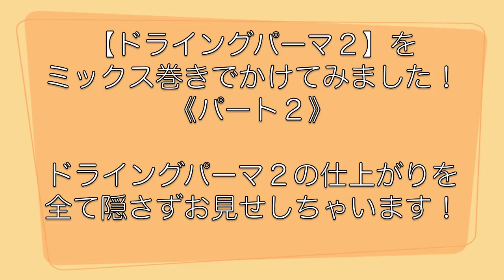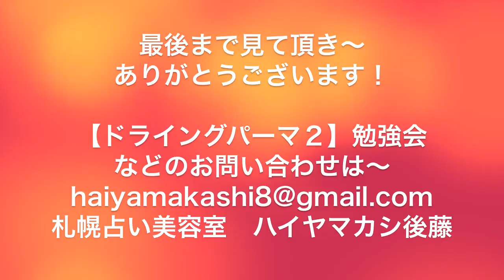Perm:最新パーマ〜簡単なヘアスタイリング メグライアン髪型 外国人風ヘアー（後半）